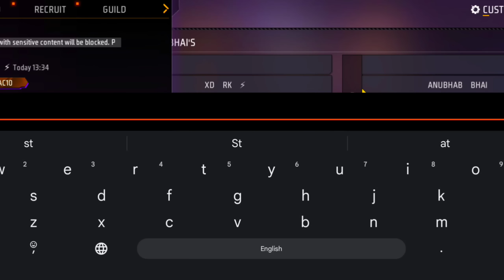କଟକ ର ଅନୁଭବ ଭାଈ ଖେଳିଲେ FREE FIRE 😍 1 VS 2 🔥-SAMSUNG A3,A5,A6,A7,J2,J5,J7,S5,S6,S7,S9,A10,A20,A30,A50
3 Random Grandmaster Player Call Me noob😠 i challenge them 1 v 3 custom room

3 Random Grandmaster Player call me noob i challenge them 1 vs 3 custom room

3 Random Rich Grandmaster Toxic Player call me noob😡 i challenge them 1 vs 3 custom room | swam

@Nonstop Gaming

1.Garena Free Fire Indonesia Live
2.Garena Free Fire Brazil Live
3.Garena Free Fire Brasil Live
4.Garena Free Fire India Live
5.Garena Free Fire Singapore Live
6.Garena Free Fire Thailand Live